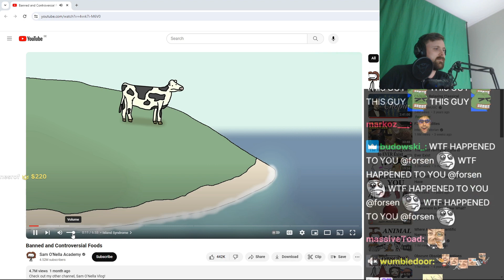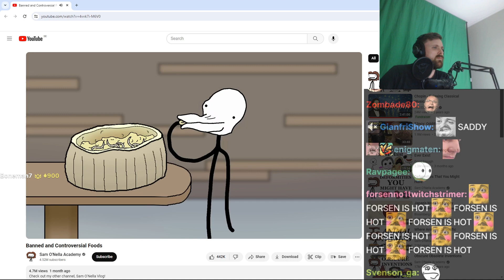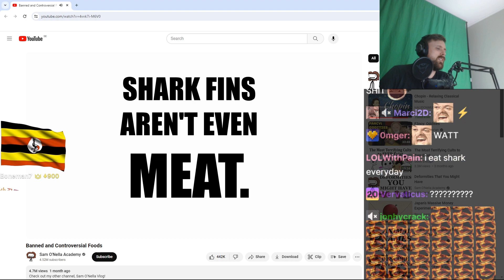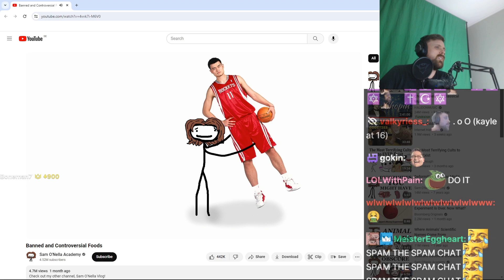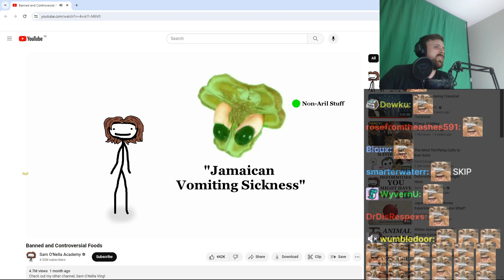Forsen reacts to Banned and Controversial Foods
Tell me guys if you like these types of Videos!!